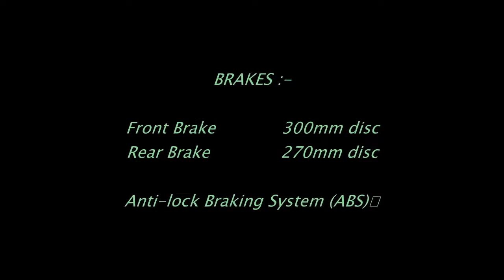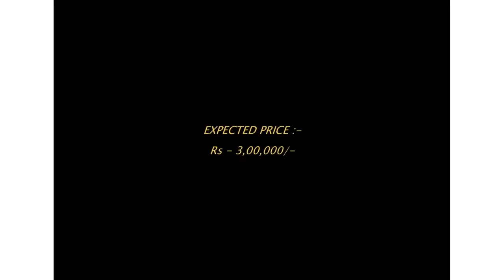Hyosung "Aquila GV 300" FIRST LOOK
hyosung aquila 300 REVIEW,
hyosung aquila 300 FIRST LOOK,